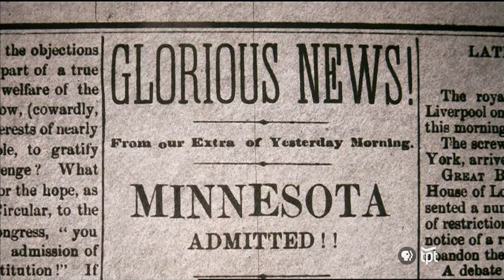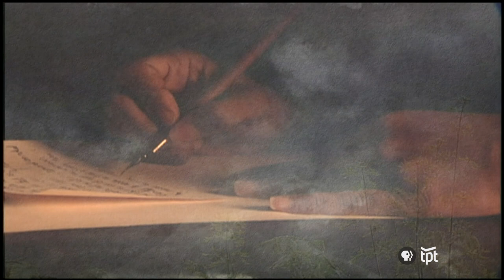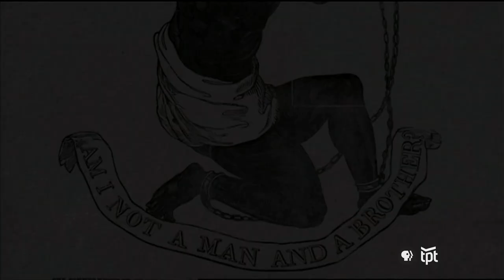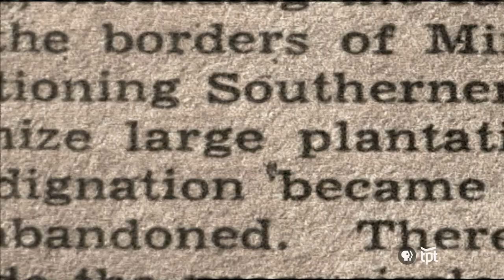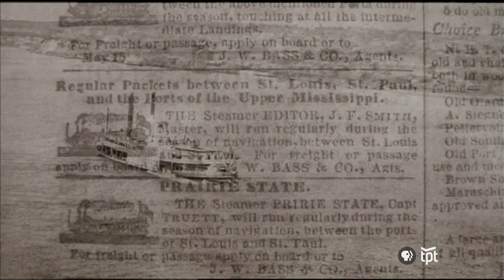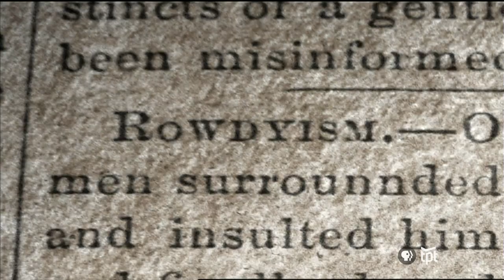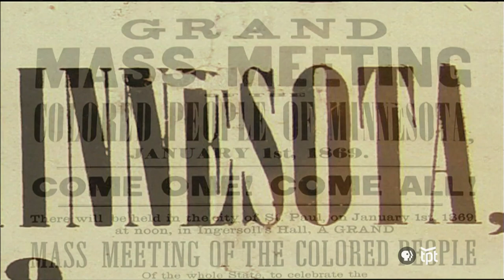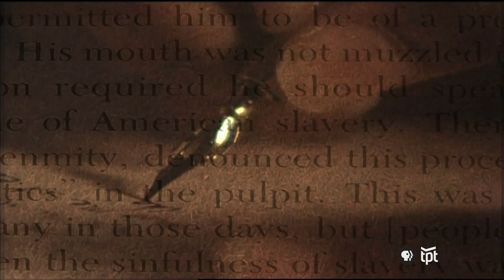On The Side of Freedom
Emily Grey was a bold woman, who was passionate about freedom and proud of her African American heritage. She became part of the abolitionist movement and her diaries are an important part of Black Minnesotan history.

You can read more about Emily's life and times, as well as Minnesota's refusal to return a Confederate flag